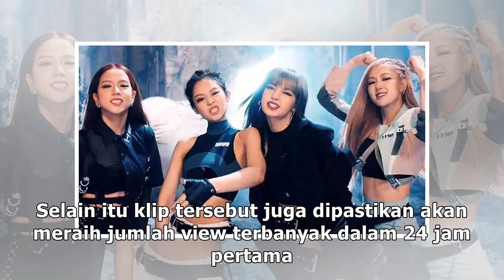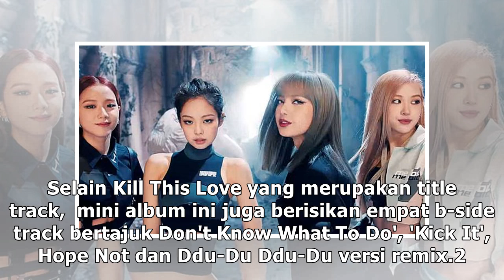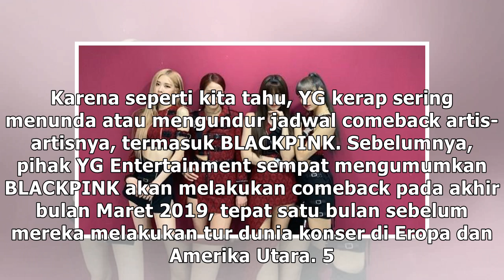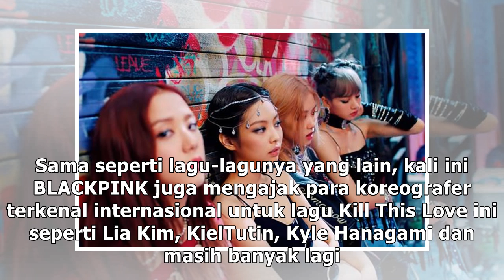Ini 5 Fakta yang Perlu Kamu Tahu Tentang BLACKPINK 'Kill This Love'!